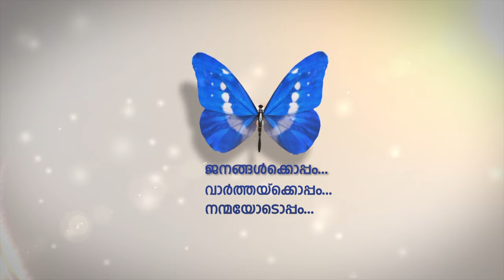പ്രവാസി മലയാളികള്‍ക്ക് ഗൃഹാതുരത്വത്തിന്റെ രുചി സമ്മാനിച്ച് മത്തി ഫെസ്റ്റ്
പ്രവാസി മലയാളികള്‍ക്ക് ഗൃഹാതുരത്വത്തിന്റെ രുചി സമ്മാനിച്ച് കേരളീയരുടെ ഇഷ്ട മത്സ്യമായ മത്തി കൊണ്ടുള്ള പാചക മത്സരം അബുദബിയില്‍ നടന്നു. രണ്ട് വിഭാഗങ്ങളിലായി നടന്ന മത്സരത്തില്‍ 65 മത്സരാര്‍ത്ഥികളാണ് പങ്കെടുത്തത്.